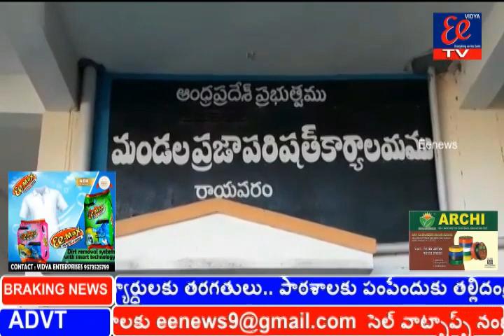రాయవరం మండల ప్రజా పరిషత్ కార్యాలయంలో పారిశుధ్య నివారణ చర్యలు గురించి అధికారులు సమావేశం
పారిశుధ్యం పై అధికారుల సమావేశం రాయవరం  మండల ప్రజా పరిషత్ కార్యాలయంలో పారిశుధ్య నివారణ చర్యలు గురించి అధికారులు సమావేశం